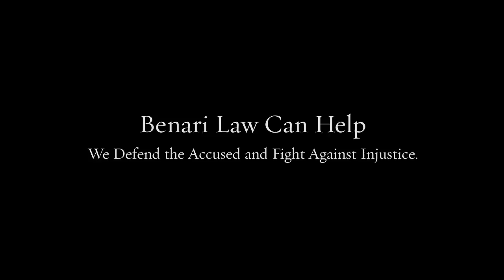Defense Attorney Havertown PA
Our team of lawyers brings decades of combined experience to your defense.

Federal crimes
White collar crimes
Internet crimes
Drug crimes
DUI/DWI
Theft crimes
College student arrests
Juvenile crimes

200 W Front St, Media, PA 19063